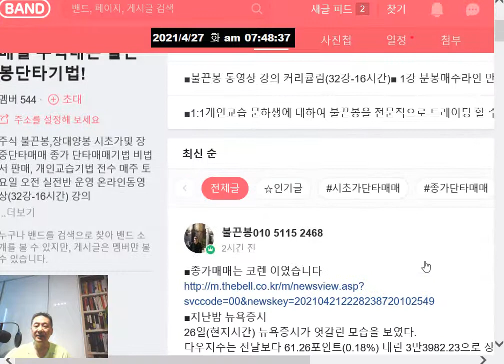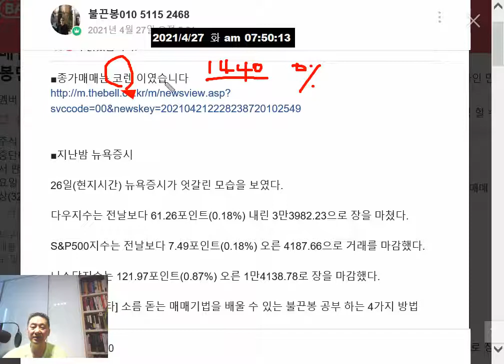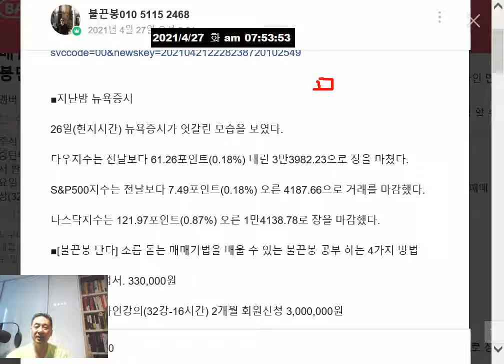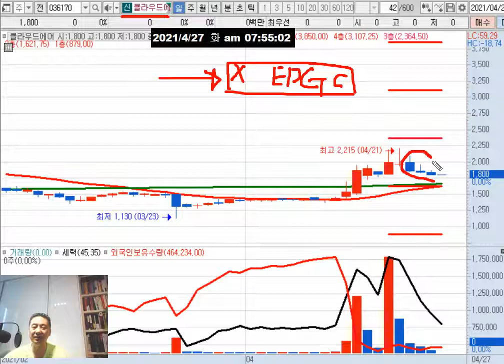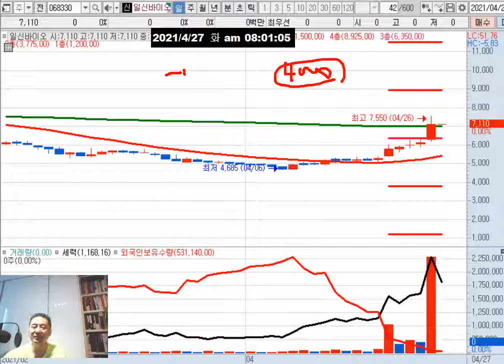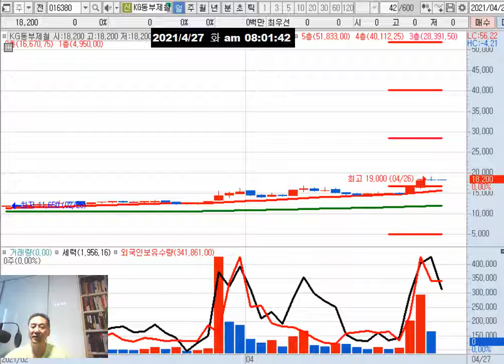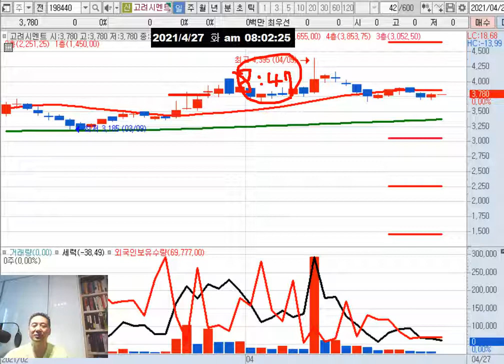불끈봉 일봉상 지지와 저항선 잘 분석 해서 대응 해 보세요!!!/빌게이츠 2022년말 코로나 종식!!/비트코인 제도화 가능성/클라우드에어 탄소중립법 제정 저탄소/켐온(노바백스)